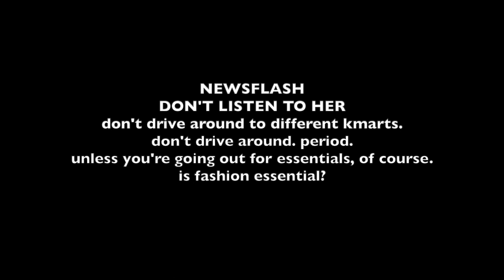KMART FASHION TRY ON HAUL 👗 CLOTHES, SHOES, ACCESSORIES 👗THE JO DEDES AESTHETIC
In this KMART FASHION TRY ON HAUL I share with you all the great stuff Kmart has to offer. And believe me - you won't believe it's KMART. So join me for a fun Kmart fashion try on haul.